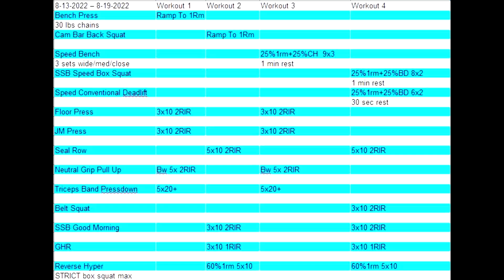Team Blaha Client Mikey - An Average Week Of Training On Team Blaha Part 21!